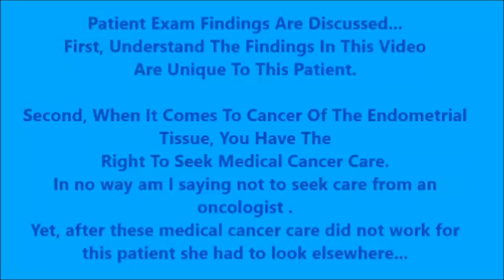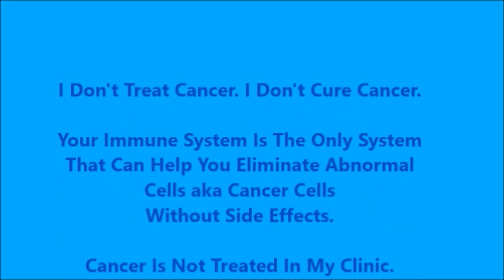What Is Endometriosis? Endometrial Cancer?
Endometriosis and Endometrial Cancer after Complete Hysterectomy is discussed in this video along with Alternative Endometriosis Treatment Options.